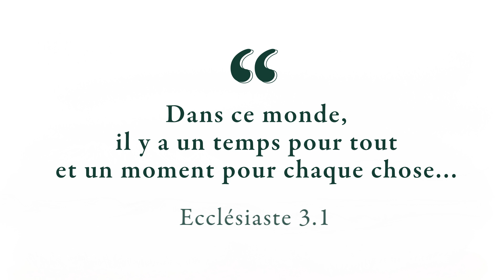MOIS DE LA BIBLE 2021 I Y'a un temps pour tout, jouer aux échecs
Les vidéos artistiques que nous vous proposons ont été l’aboutissement d’une collaboration avec divers artistes. Il leur a été proposé d’interpréter ce que le texte de l’Ecclésiaste au chapitre 3 et les versets 1 à 15, évoquait pour eux.

Pour écouter le chapitre 3 de l'Ecclésiaste, rendez-vous sur notre Site internet

En partenariat avec @Ligue pour la lecture de la Bible et Alliance biblique française